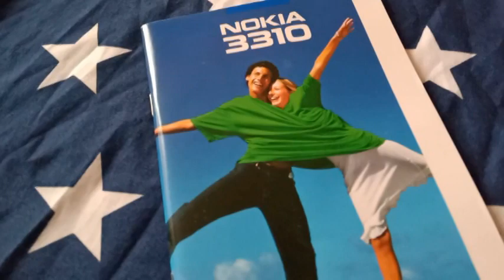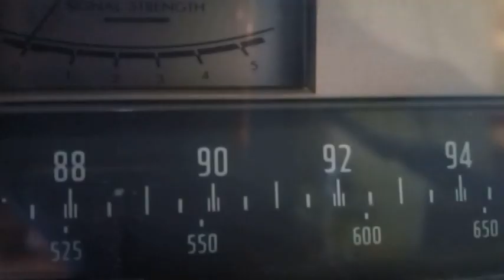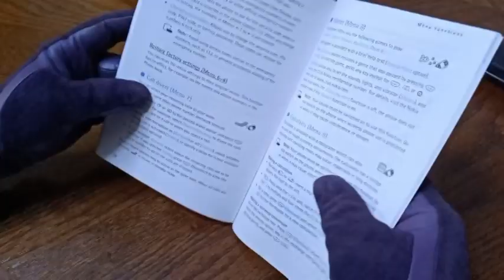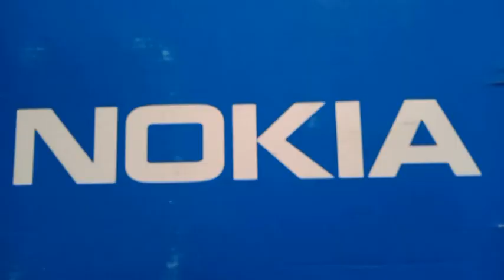Konerytmi -- Nokia 3310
Konerytmi - Musiikki ja Arkkitehtuuri
Shoganai Records - SHGN003
2 x 12" Vinyl , Album Gatefold  & 11 Digital File
2021, Grenoble, France. ( Release Date: April 15th, 2021 )

Music and Video by Kirill Junolainen

Written & Played by Kirill Junolainen
Master by Perception Mastering
Artwork by Nino Mombrun